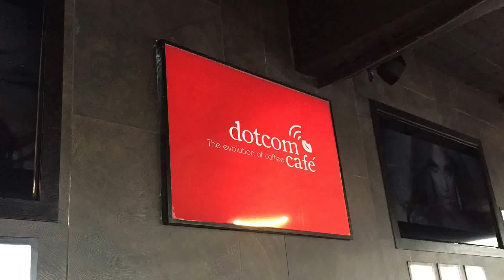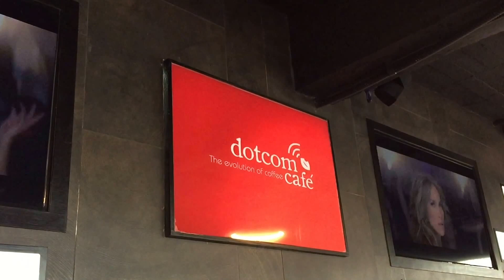En busca de las mejores cafeterías del D.F (Episodio 6)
Marimar y Laura visitan Dotcom Café y te cuentan cómo les fue